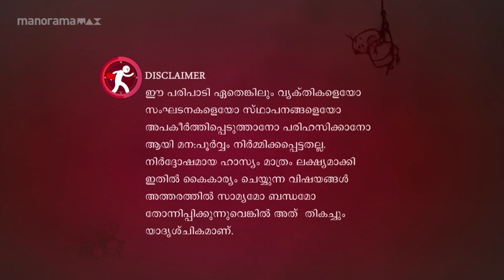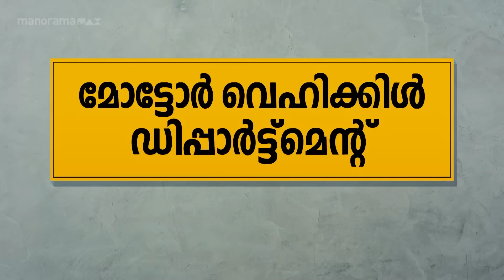Ep 717 | Marimayam | Are laws applicable to everyone?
While laws ostensibly apply to everyone, in practice, actions are predominantly taken against ordinary individuals.